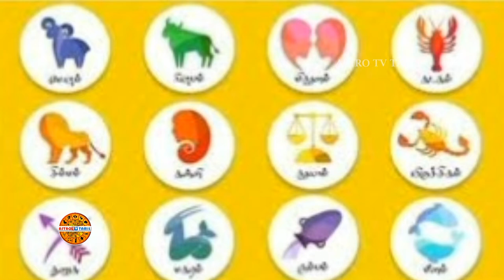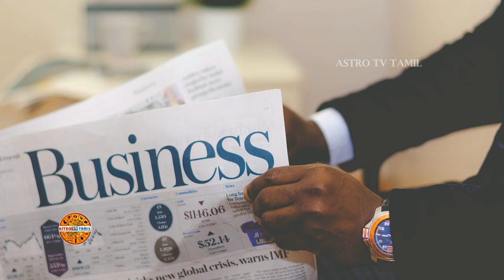வாழ்க்கை பிரச்னைக்கு சிறந்த ஆலோசனை வழங்கும் 5 ராசிகள்